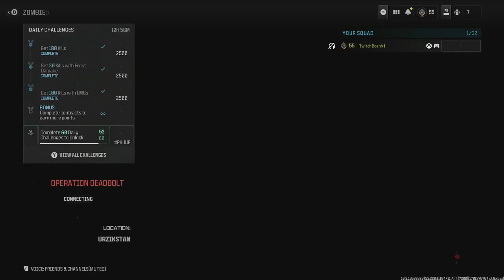Road to Full MW3 Zombie Mastery Episode 55 LongBow Golden Ivory Sniper Weapons